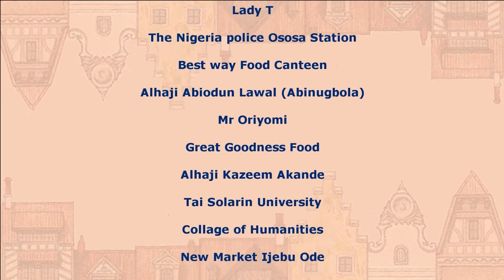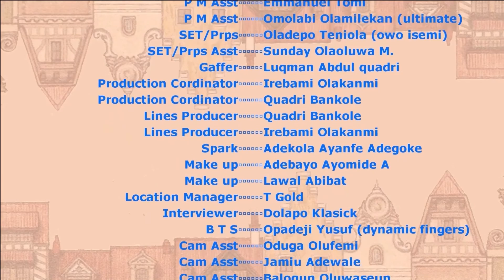KAATACHI EPISODE 22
Kaatachi is a story of Ghana returnee who believes he is exposed, learned and make everyone believe he know it all. He had an issue with his family concerning is marital life which later end up to be his doom  and his level of thinking was measured by those he looked down on
Cast: Okiki Oshin, Muyiwa Adekoge, Jaye Kuti, Babatunde Folakemi, Kehinde Olusola, Nepa boys, Baba Alariya, Baba kamo, Ogboluke

Description:

Yoruba latest 2023 movies:

free Yoruba movies

free Yoruba documentary

Be assured to watch latest 2022 Yoruba interesting movies

SeBMXO5coPIiBFPX

Powered by KIRAA TV